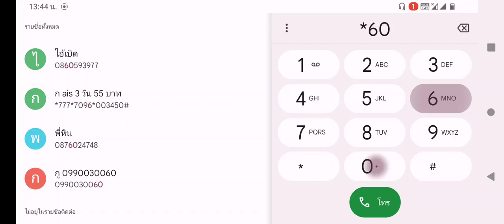สิบล้อยี่สิบล้อเอารถมาหาผมก่อน ติดแอร์เพิ่มได้ไหม...พกไว้ข้างๆเดียวติดให้